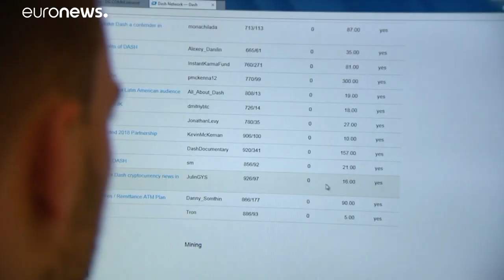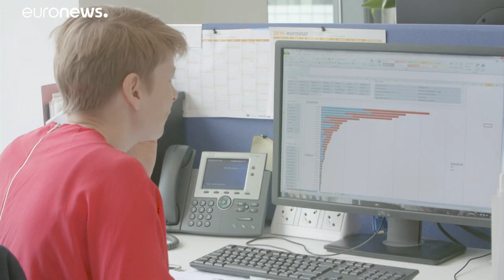Еврокомиссия принимает очередные меры против отмывания денег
Еврокомиссия планирует создать агентство по надзору за оборотом грязных денег и борьбе с их отмыванием. Оно будет, в частности, перекрывать финансовые потоки террористам.